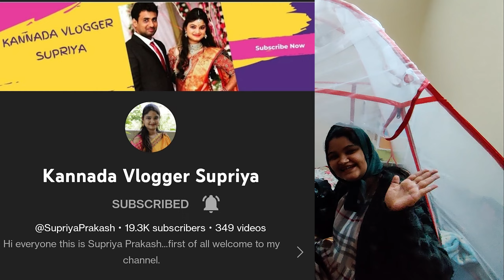ಕ್ಯಾಮೆರಾ ನೋಡಿ ಶಾಕ್ ಆದ್ರೂ - 😬Bike Issue Again | ಹೊಸ ಬೇಬಿ ಗೆ Gift @SupriyaPrakash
ಕ್ಯಾಮೆರಾ ನೋಡಿ ಶಾಕ್ ಆದ್ರೂ - 😬Bike Issue Again | ಹೊಸ ಬೇಬಿ ಗೆ Gift

Hi Guys! I'm back with another video. In this video I have change my KTM Adventure 390 sprocket back to stock as I was facing issue again. I have also met one of my friend @SupriyaPrakash on the delivery of baby. Congratulations!!!
Hope you guys enjoy the vlog!! Keep supporting!!